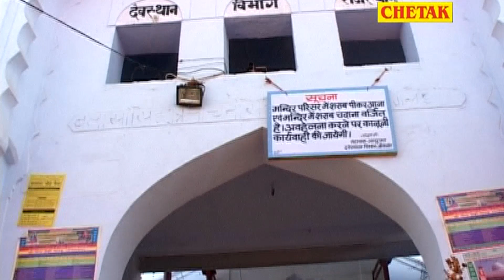Nachu Goga Medi Pea Medi Mein Baje Gogapeer Ka Danka Raju Prajapati,Suresh Puniya Rajsthani Gogaji C